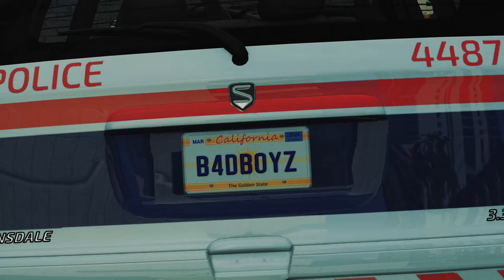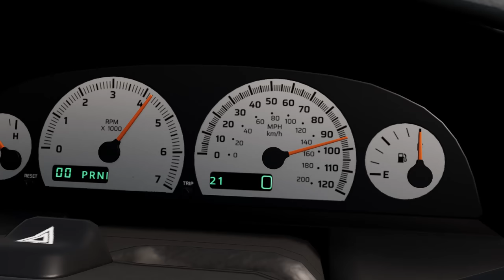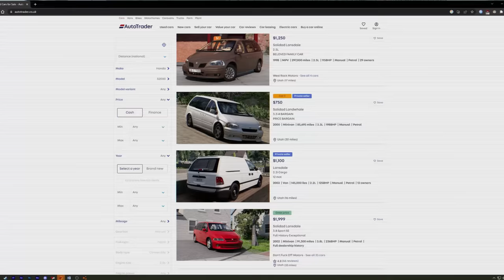This is What Peak Automobile Looks Like...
The Soliad Lansdale was added in the 0.29 BeamNG update. On the surface, it looks like a boring, late 90s family minivan. But, once you learn about it's history, you'll come to learn that it's much more than that.

▶Fanatec Shifter
▶Fanatec CSL Elite Loadcell Pedals

▶GTX 1080
▶i5 8600k
▶16GB DDR4